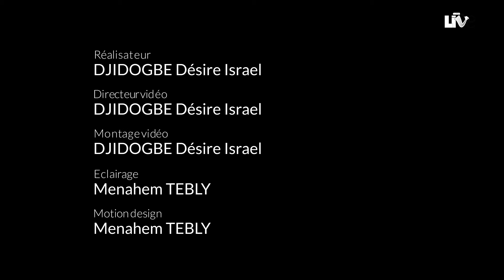FA# - EP6 P'tis Lives I AFRIKMAG